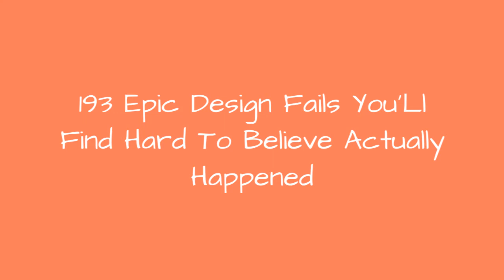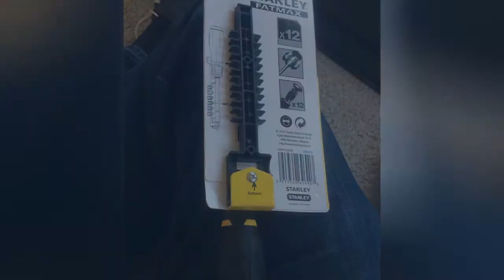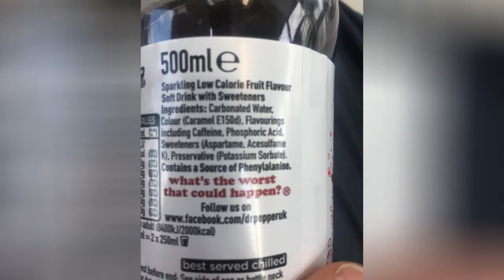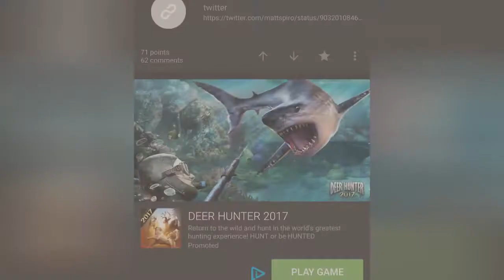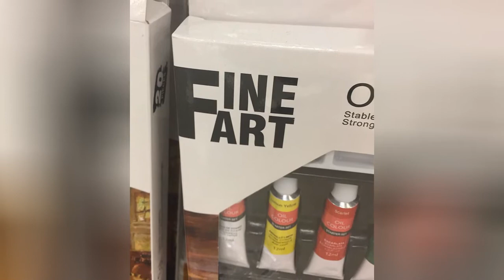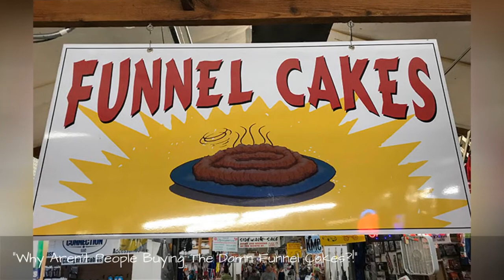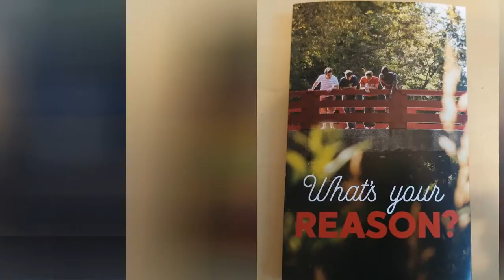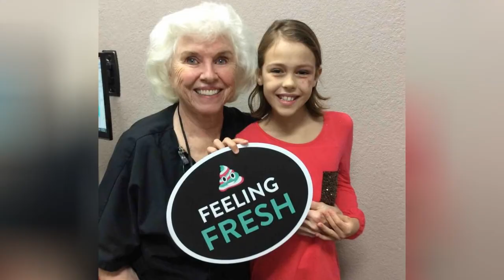193 Epic Design Fails YouLl Find Hard To Believe Actually Happened 😂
You could turn a blind eye to these designs if drunk students created them seconds before a deadline. But that's not the case. Bored Panda has created another list of hilarious design fails (previously here and here) that should not have seen thelight of day in the first place, and it will tickle your funny bone.From pulling tissues from Spider Man's ass to escaping an inflatable pirate castle through a vagina, users were definitely questioning the minds behind these creations. If some things sound better in our heads, some ideas definitely look better on paper, too. Scroll down to have a giggle and vote for your favorite submissions.
0:00 - Intro
0:00:12 - Pretty Sure He's Using It Wrong
0:00:21 - This Elevator
0:00:30 - \"Europe Is Around Here Somewhere... And Africa Is Pretty Close... Good Enough\"
0:00:39 - This Tea Pot Design
0:00:48 - 'The Cut' Forest Recreation Area
0:00:57 - Don't Be So Negative!
0:01:06 - Nikka Wut!?
0:01:15 - Wanted To Share This Nearly Pointless Door I Encountered
0:01:24 - When This Sign Wasn't Here, People Used To Put Their Purses And Sit On The Water Without Thinking There Was Water
0:01:33 - Who's The Author Again?
0:01:42 - This Florida Globe Keychain That Doesn't Include Florida
0:01:51 - When The Calcium Hits You Hard
0:02:00 - The Packaging On My New Screwdriver
0:02:09 - The Attention To Detail Is Unreal
0:02:18 - Why Would You Publicly Admit This
0:02:27 - It's Impossible Not To Spill With This Sink
0:02:36 - Feminists Know What's Up
0:02:45 - Contemporary Literature...
0:02:54 - My Pools Hours Sheet
0:03:03 - Been Living Here For 22 Years And I Just Noticed The Lights Aren't Aligned
0:03:12 - Who Did This
0:03:21 - \"Warning - Made In China\"
0:03:30 - Why Is The Led On The Red Pencil Black?
0:03:39 - The Cummy
0:03:48 - Tight Like A Girl?
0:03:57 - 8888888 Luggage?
0:04:06 - In 2005, Nintendo Released This Mew Ds Stylus In Japan
0:04:15 - The Positioning Of This Clock On The Tower
0:04:24 - Shitty Placement Of Dr. Pepper's UK Slogan \"What's The Worst That Can Happen?\"
0:04:33 - My Mom Showed Me This \"Cute\" Image From Facebook. Something Seems Off To Me...